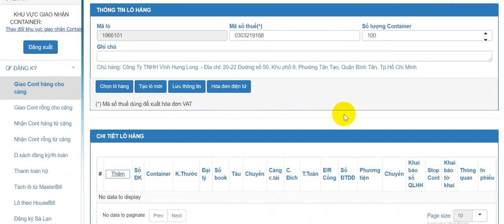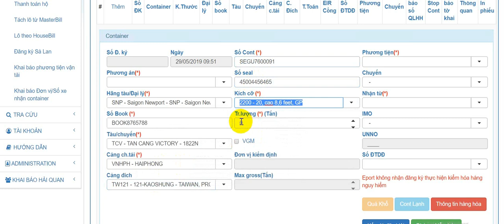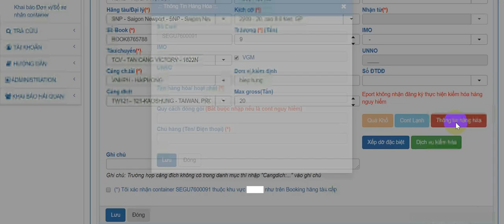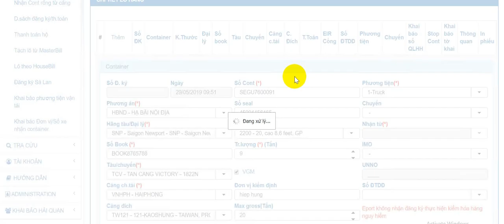Eport - Hướng dẫn cách khai báo giao container hàng nội địa tại TC Hiệp Phước